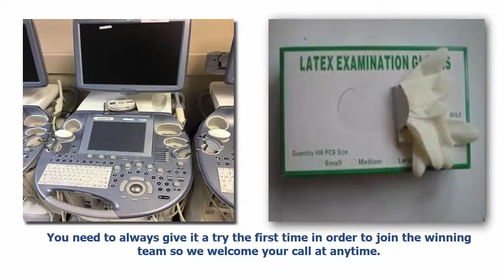Leo Medical and Beauty Supplies -Ghana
Suppliers of quality and affordable medical appliances and beauty products in Ghana.

LOOKING FOR WORLDWIDE MANUFACTURERS AND DISTRIBUTORS.